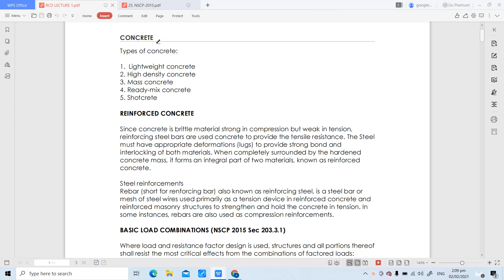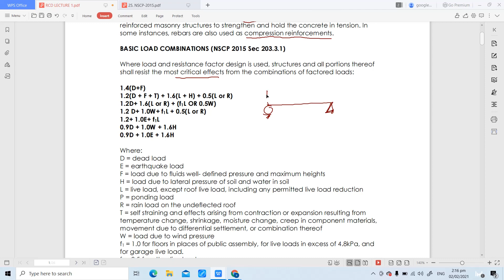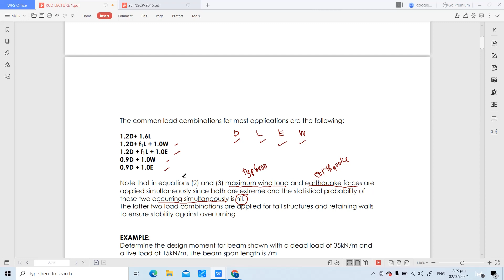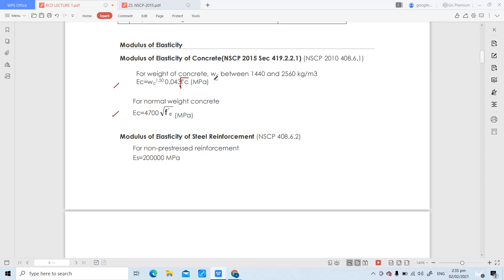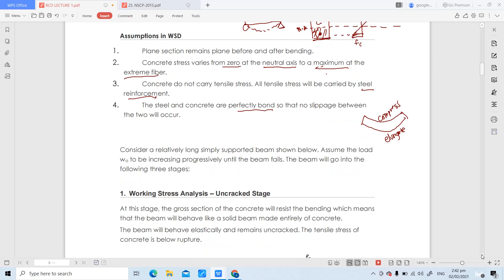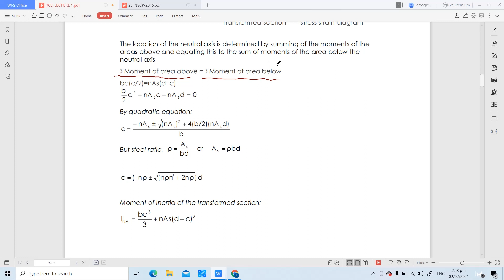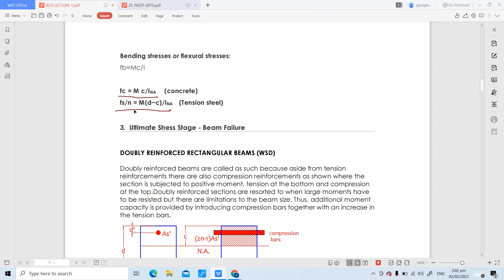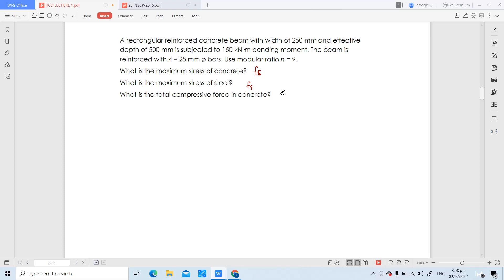REINFORCED CONCRETE DESIGN - WSD(WORKING STRESS DESIGN PART1